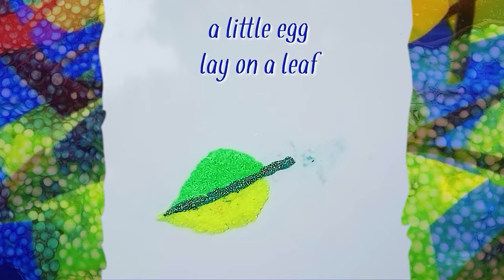The Very Hungry Caterpillar Read Aloud - Eric Carle Animated Stories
A foam clay read aloud story for children animated & adapted from Eric Carle's book - 'The Very Hungry Caterpillar'.